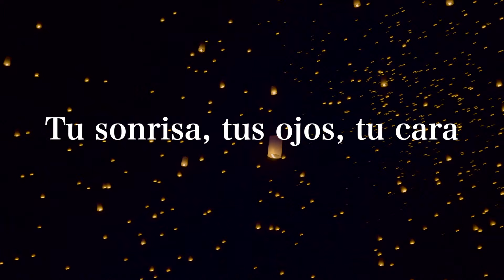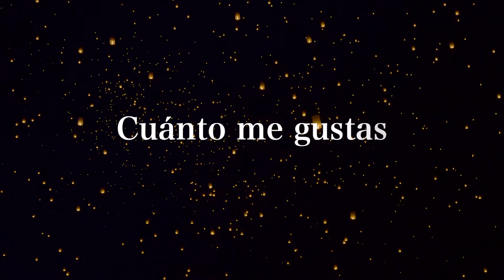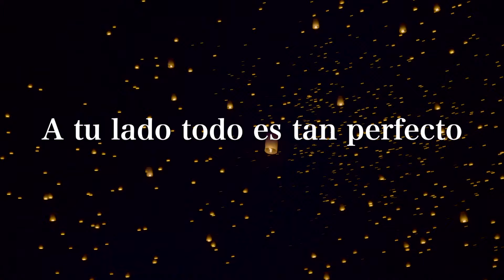La Reunión Norteña - Me Gusta Todo De Ti (Lyric Video)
La Reunión Norteña presenta el lyric video de su gran éxito "Me Gusta Todo De Ti" ¡Disfrútalo!

ME GUSTA TODO DE TI/ LA REUNIÓN NORTEÑA

Con palabras sencillas hoy quiero decir
Que me gustas de pies a cabeza
Es más claro que el agua que te necesito
Que me gustas todita completa
Es que tu belleza es incomparable
La naturaleza fue buena contigo
Hice la elección correcta al elegirte
Para estar siempre conmigo

Me gusta todo de ti
Tu sonrisa, tus ojos, tu cara
Y esa forma tan dulce de hablarme
Si me besas me llevas al cielo
Siento ser el aire
Eres única por dentro y por fuera
A tu lado todo es tan perfecto
Eres más de lo que yo merezco
Y sin duda alguna
Cuánto me gustas

Y es que tu belleza es incomparable

Cuánto me gustas.